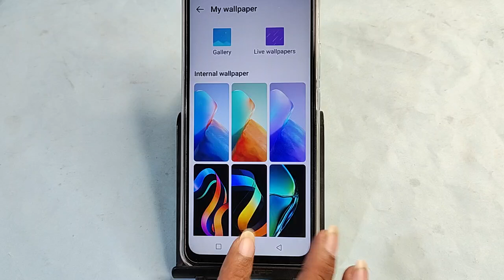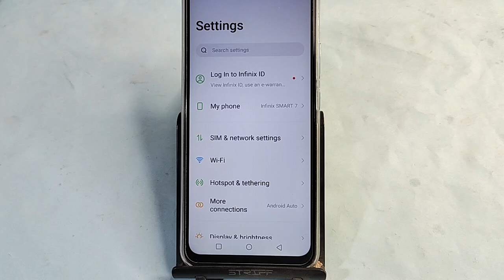Infinix GT 20 Pro me wallpaper kaise Lagaye, how to set wallpaper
infinix gt 20 pro 5g wallpaper change,how to change wallpaper infinix gt 20 pro 5g,how to change wallpaper on infinix gt 20 pro 5g,how to change wallpaper in infinix gt 20 pro 5g,how to change wallpaper on infinix,wallpaper change